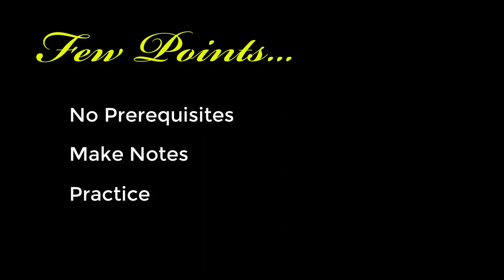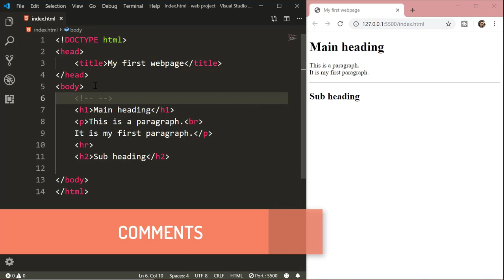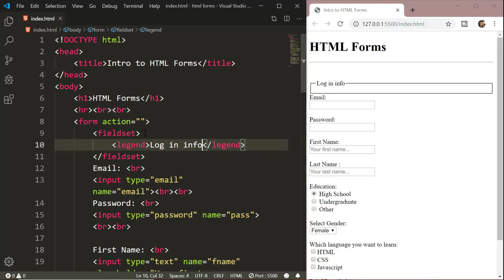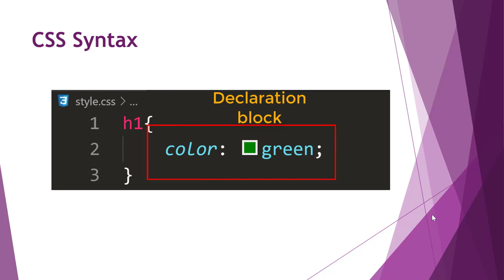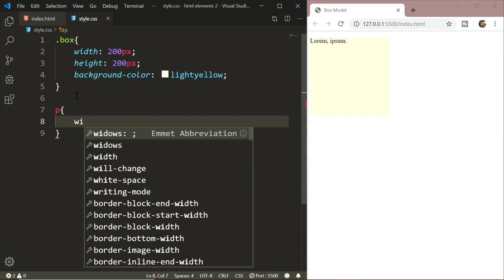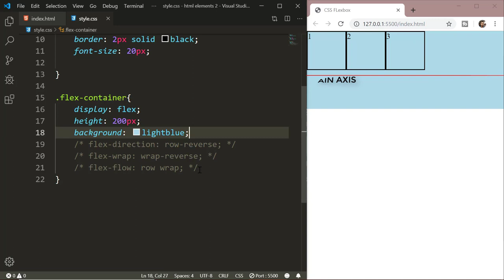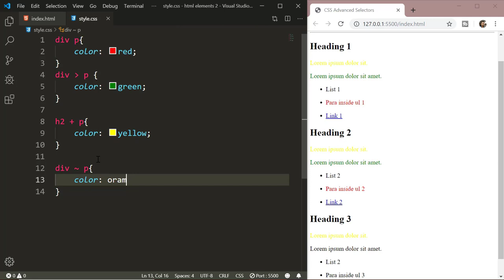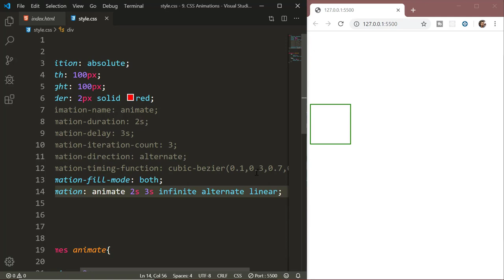Complete HTML 5 & CSS 3 Beginner Course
In this video, we will cover all the basics of HTML and CSS within 2 hrs.